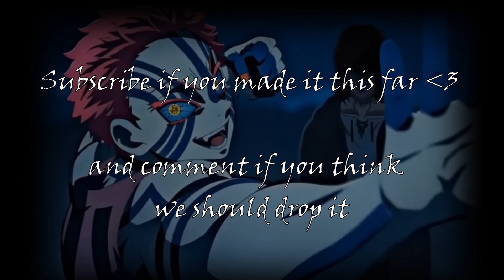LOADING... THE BEST NEW SONG ON YOUR PLAYLIST??😤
What would you name this song if you were just about to release it? How do you guys watch anime btw I don't wan get no virus's out here on me pc.
BUT IM BROKE
thinkin bout finally releasing this one... shall we?